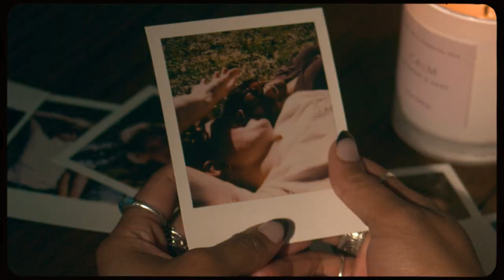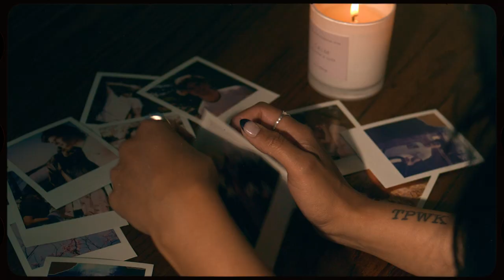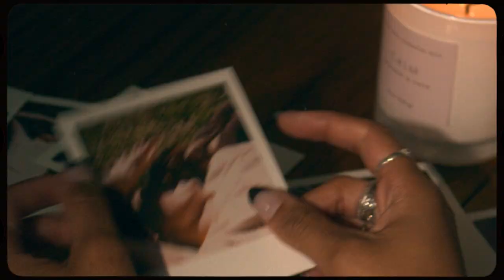Rosey(INTRO)- LEX Music Video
Filmed/edited by Bryce Riesdel
Gaff by John Lewis
Cast:
Alexis Onyango
Jordan Hornick

Extras:
Devin Miles
Emily Holbrook
Tyler Sexton
Logan Bruhn
Joy Bruhn
Annie Kate
Atlas Fielding
Parker Wayne
Josh Fudge
Madison Newberry